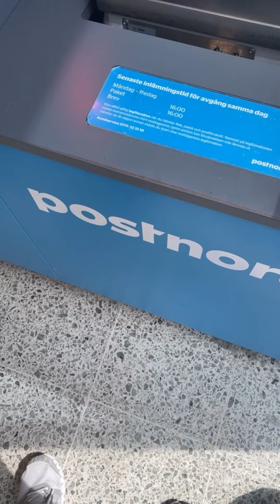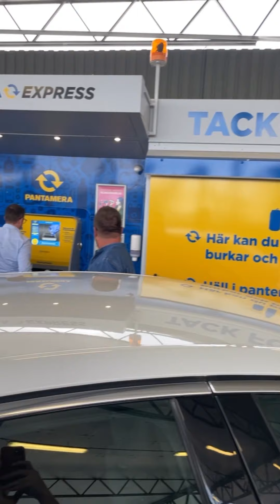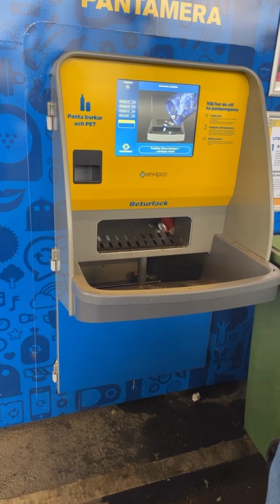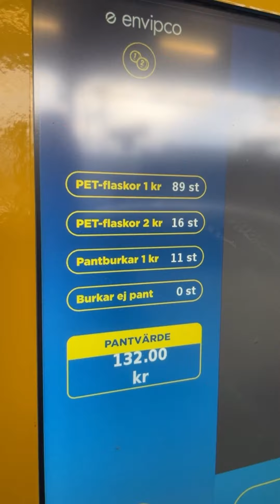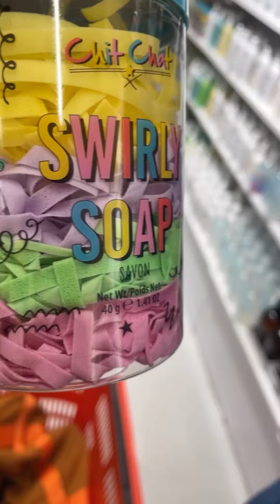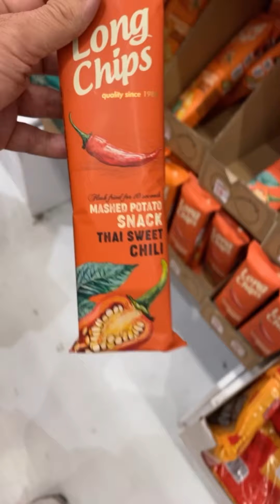HOW I LOST MY CROWN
In dentistry, a crown most commonly refers to a dental cap, a type of dental restoration that completely caps or encircles a tooth or dental implant. A crown may be needed when a large cavity threatens the health of a tooth.[1] A crown is typically bonded to the tooth by dental cement. They can be made from various materials, which are usually fabricated using indirect methods. Crowns are used to improve the strength or appearance of teeth and to halt deterioration. While beneficial to dental health, the procedure and materials can be costly.

The most common method of crowning a tooth involves taking a dental impression of a tooth prepared by a dentist, then fabricating the crown outside of the mouth. The crown can then be inserted at a subsequent dental appointment. This indirect method of tooth restoration allows use of strong restorative material requiring time-consuming fabrication under intense heat, such as casting metal or firing porcelain, that would not be possible inside the mouth. Because of its compatible thermal expansion, relatively similar cost, and cosmetic difference, some patients choose to have their crown fabricated with gold.

Computer technology is increasingly employed for crown fabrication in CAD/CAM dentistry.

Indications for dental crowns[edit]

Crown used as part of implant restoration
Crowns are indicated to:[2][3][4]

Replace existing crowns which have failed.
Restore the form, function and appearance of badly broken down, worn or fractured teeth, where other simpler forms of restorations are unsuitable or have been found to fail clinically.
Improve the aesthetics of unsightly teeth which cannot be managed by simpler cosmetic and restorative procedures.
Maintain the structural stability and reduce the risk of fractures of extensively restored teeth including those which have been endodontically treated.
Restore the visible portion of a single dental implant.
Restoration of endodontically treated teeth[edit]
Traditionally, it has been proposed that teeth which have undergone root canal treatment are more likely to fracture and therefore require cuspal protection by providing occlusal coverage with an indirect restoration like crowns.[5] This led to routine prescribing of crowns for root-treated teeth.[4] However, recent review of literature reveals that there is no strong evidence to show that crowns are better than other routine restorations to restore root-filled teeth. The general advice is that dentists should use their clinical experience in view of the patient's preferences when making the decision of using a crown.[6] As a rule of thumb, the use of crowns and other indirect restorations for root treated teeth is justified when the surface area of the access cavity exceeds one third of the occlusal surface of the tooth, when the lingual or buccal walls are undermined or when the mesial and distal marginal ridges are missing.[4]

Clinical stages of dental crown provision[edit]
Assessment
Choice of restoration
Tooth preparation
Construction and fit of temporary restoration
Tooth preparation impressions
Fit of definitive restoration
Review
Assessment[edit]
In order to ensure optimum condition and longevity for the proposed crowns, several factors need to be explored by conducting a thorough and targeted patient history and clinical dental examination. These factors include:[4]

Patient factors
Patient expectations
Patient motivation to adhere to the treatment plan and maintain results
Financial and time costs to the patient
Biological factors
Periodontal health status and periodontal disease risk
Pulpal health and endodontic disease risk
Caries and caries risk
Occlusion and occlusal problems risk
Mechanical factors
Amount of remaining tooth structure
Height and width of tooth to be prepared
Attachment levels of the tooth to be prepared
Root shape and length of the tooth to be prepared
Aesthetic factors

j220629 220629